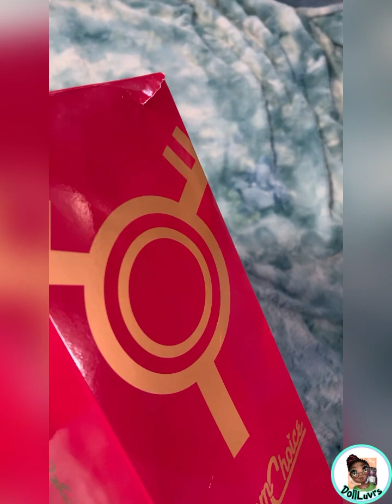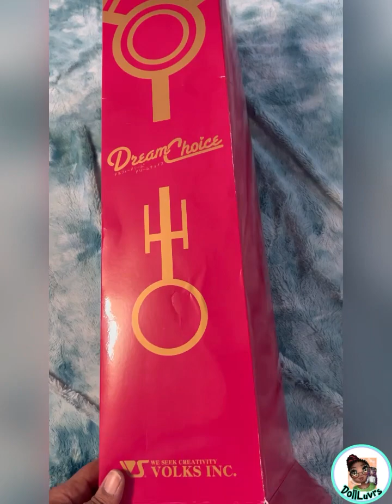Unboxing One of my GRAIL Vinyl Dolls SPECIAL Volks Dream Choice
Here's another fun & exciting video...but it’s kinda different since THIS doll has been on my Dolly GRAIL list for a while but now she is MINE! Lol I hope you enjoy it❣️

                ✿Ƹ̵̡Ӝ̵̨̄Ʒ✿✿Ƹ̵̡Ӝ̵̨̄Ʒ✿✿Ƹ̵̡Ӝ̵̨̄Ʒ✿✿Ƹ̵̡Ӝ̵̨̄Ʒ✿✿Ƹ̵̡Ӝ̵̨̄Ʒ✿✿Ƹ̵̡Ӝ̵̨̄Ʒ✿✿Ƹ̵̡Ӝ̵̨̄Ʒ✿